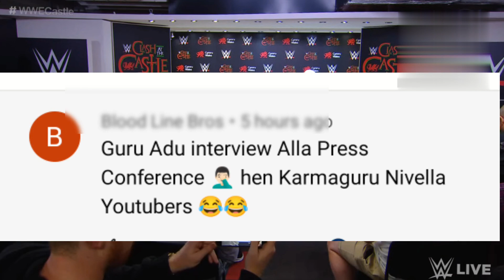Brock Lesnar in extreme rules ಗೆ ಬರ್ತಾರಾ 😍?drewmcintyre |SmackDown | Randy Orton 😍